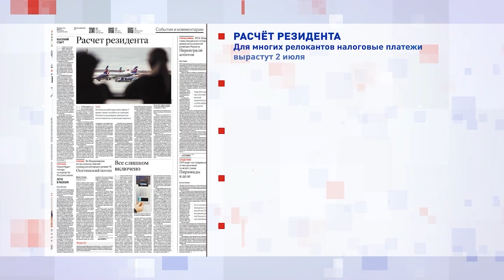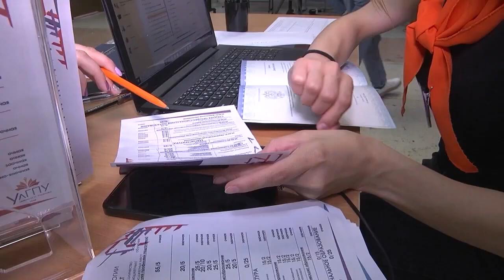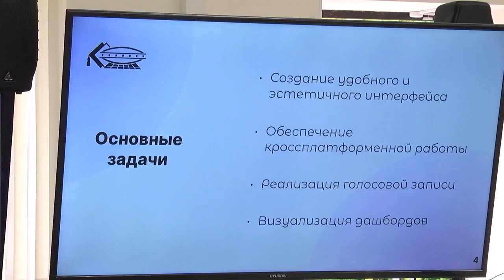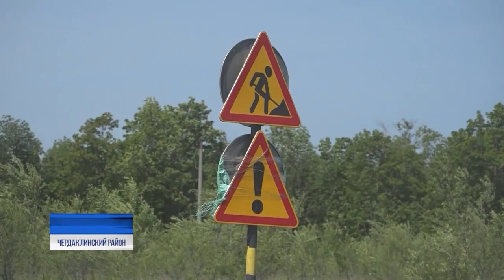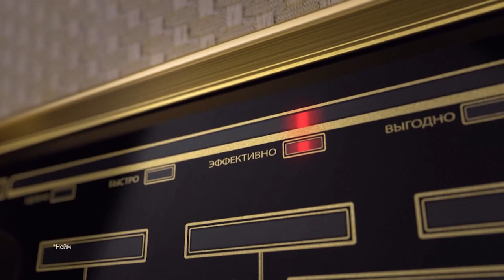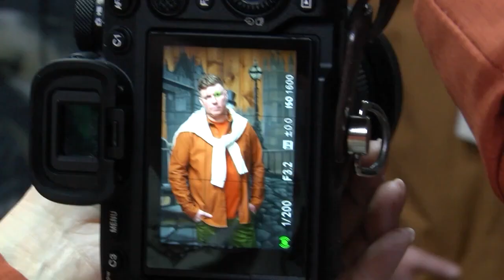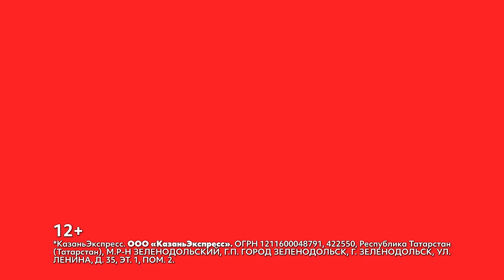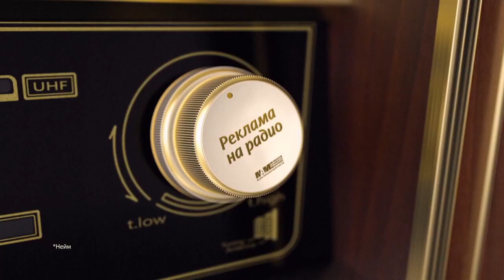Утро с Репортером 23.06.23 | Ульяновск